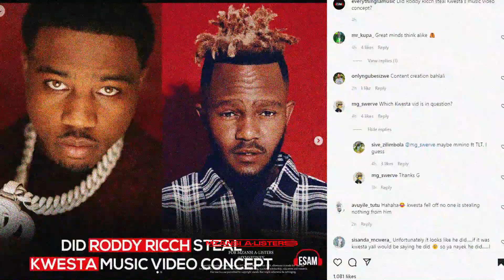Roddy Rich Accused of Stealing Kwesta's Music Video Concept